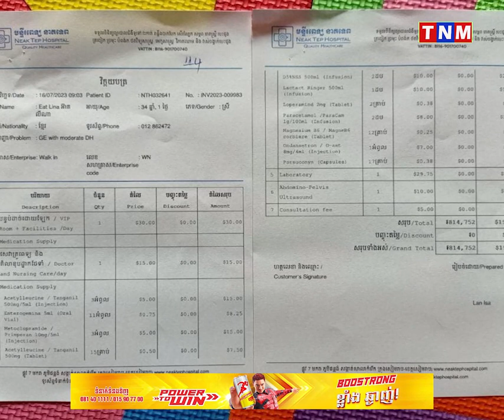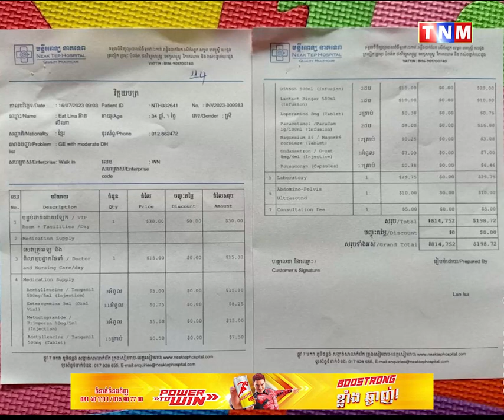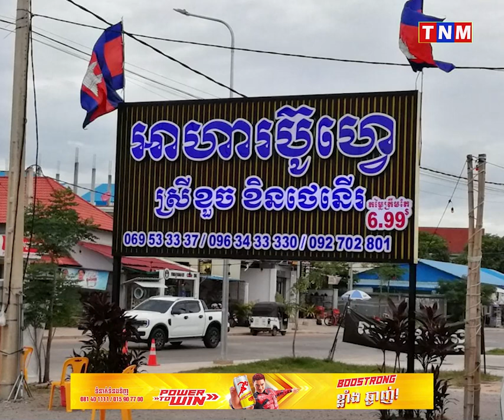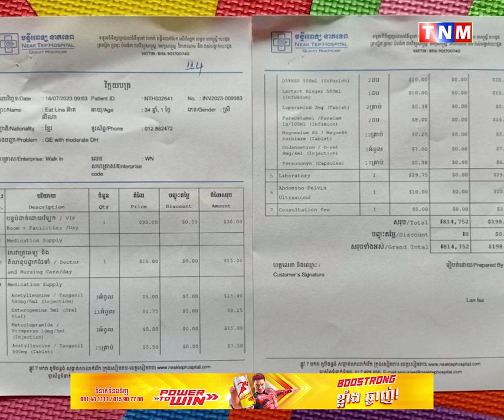ពលរដ្ឋជាង២០នាក់ពុ..លអាហារនៅអាហារដ្ឋានប៊ូហ្វេ ស្រីខួច ក្រុងសៀមរាប